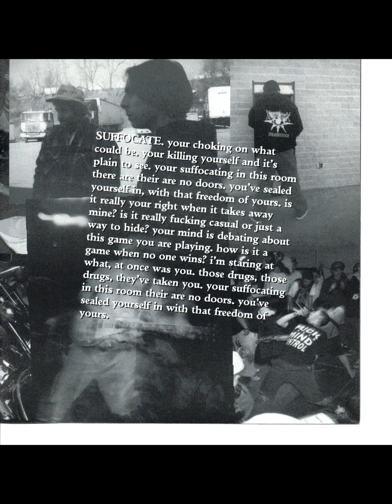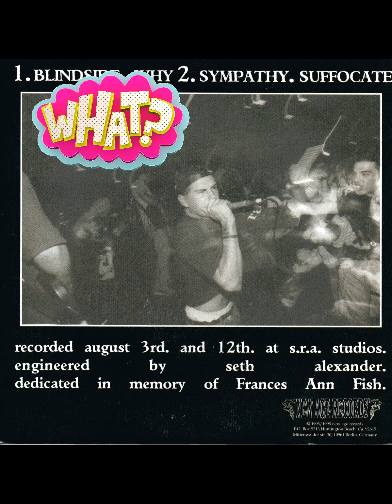Ressurection - Ressurection 7 inch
Resurrection self titled 7 inch 1991 straight edge hardcore 1) blindside 2) why 3) sympathy 4) suffocate